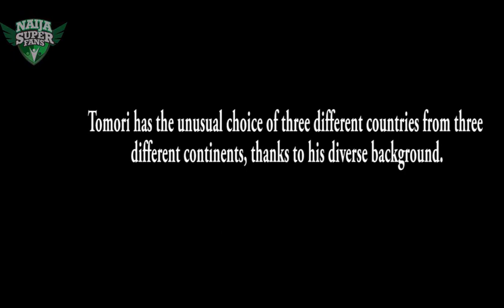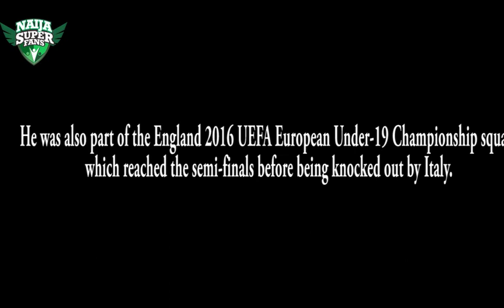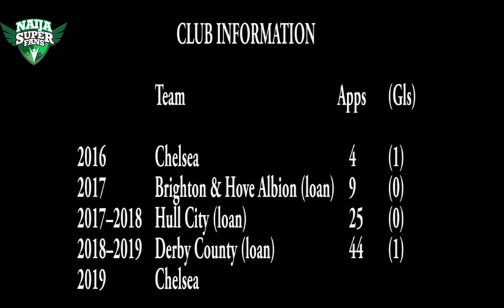Who is Chelsea's Fikayo Tomori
Here are some hidden facts you don'tt know about th young Chelsea star defender Fikayo Tomori. Exclusive on Naijasuperfan.com